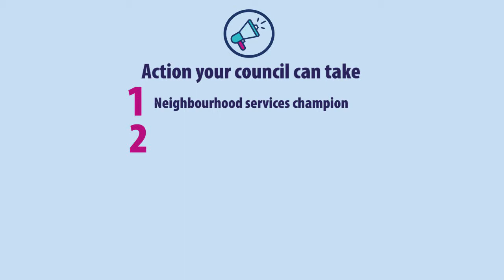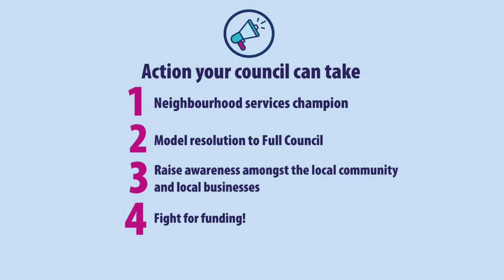Neighbourhood Services [3] - Action your council can take